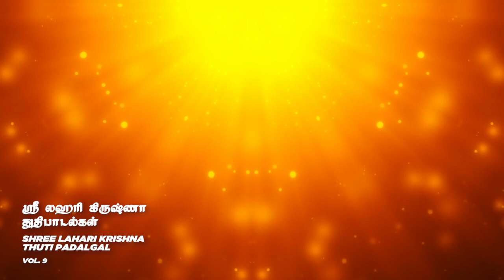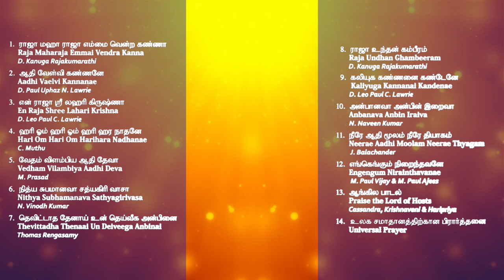Aadhi Vaelvi Kannanae | Tamil Song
Sung by : D. Paul Uphaz N. Lawrie
Shree Lahari Krishna Thuthi Padalgal - Vol 9